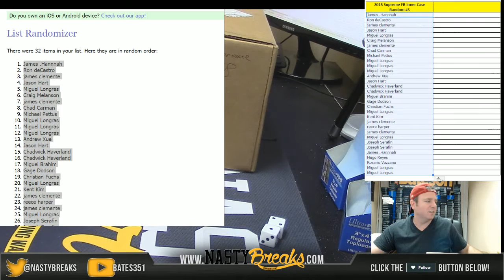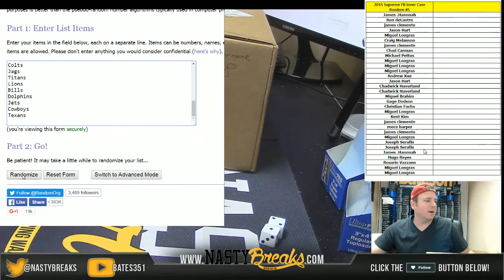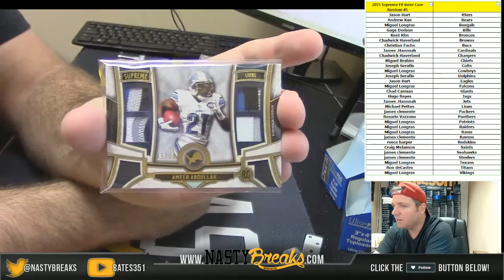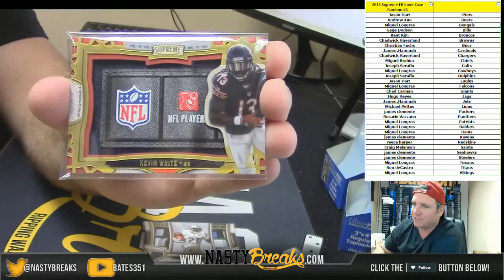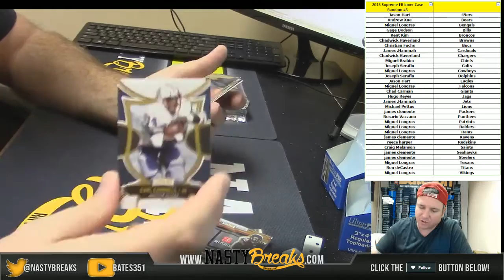3 11 16 2015 Supreme FB Inner Case Random #5